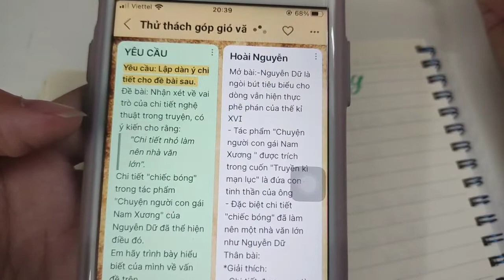[NGỮ VĂN 9] - Buổi 2. GÓP GIÓ VĂN CHƯƠNG || KHỞI HÀNH SỚM CÙNG 2K8